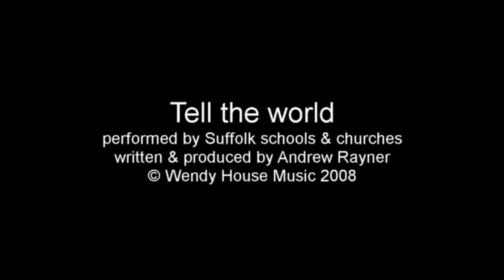Tell the world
Recorded and performed by Suffolk Schools & Churches in aid of Tearfund in 2008
Available on the One Christmas DVD & CD to order
Written by Andrew Rayner
Produced by Andrew Rayner
Copyright Wendy House Music 2012

lyrics:

Andrew Rayner
wendyhousemusic.co.uk
Administered by Song Solutions Copycare